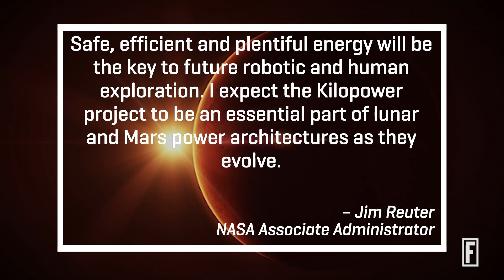NASA Is One Step Closer to Making Trips to Mars a Reality I Fortune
The space agency and the Department of Energy’s National Nuclear Security Administration have successfully tested a new nuclear reactor power system that provides enough energy for missions to the Moon, Mars, and elsewhere in space.